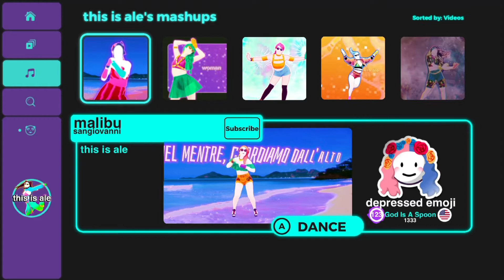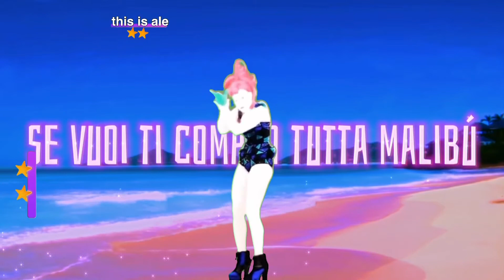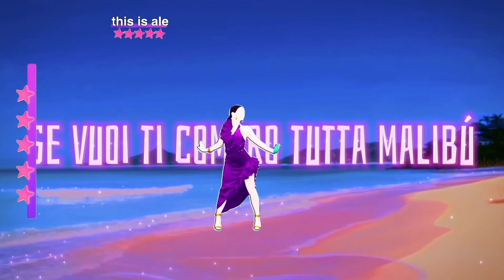malibu - Just Dance Mashup - sangiovanni - this is ale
if you wanna be a dancer of the week of my videos type in the comments name, avatar, country, level, alias and score!